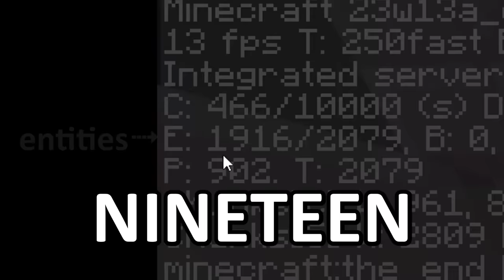speedrunners experiencing insane minecraft bugs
Twitch username for each clip:
0:00 feinberg
0:08 couriway
0:19 switch
0:26 tapl
0:33 dav1e
0:53 feinberg
1:05 president_poundcake
1:30 ninjabrain
1:48 feinberg
1:56 dav1e
2:06 tekniik_
2:23 ninjabrain
2:55 feinberg
3:09 tapl
3:34 couriway
3:40 president_poundcake
3:48 feinberg
3:56 ninjabrain
4:08 reignex
4:23 dav1e + reignex
4:33 feinberg + couriway
4:58 k4yfour
5:10 ninjabrain
5:19 feinberg
5:26 couriway
5:45 switch
5:51 feinberg
6:01 fyroah
6:20 president_poundcake
6:28 tapl
6:35 feinberg
6:53 ninjabrain
7:13 silverrruns
7:22 dav1e
7:27 feinberg
7:37 couriway
7:56 bonus clip 💦

edited by biggest bee :)